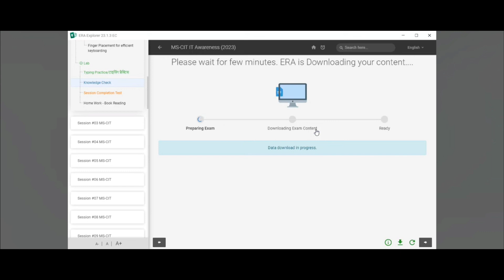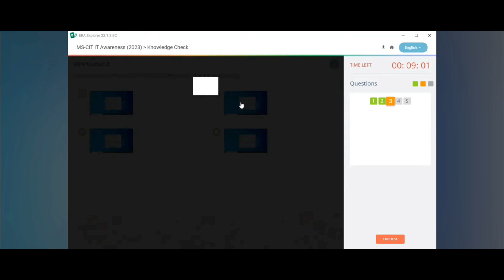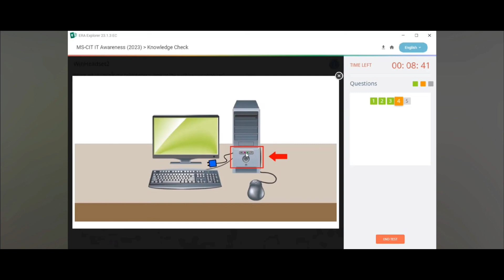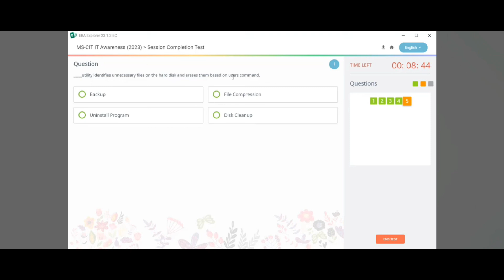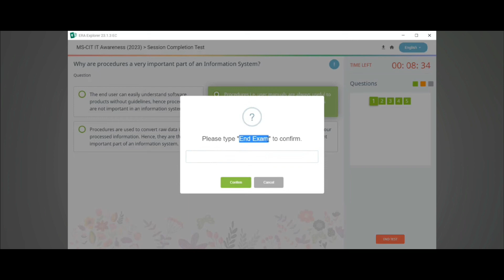MS-CIT Era Session 2 English l IT Awareness Era Session 2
इरा सेशन 2 लॅब